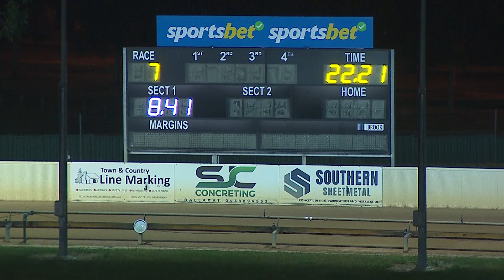BAL WED 28 FEB 24 R7